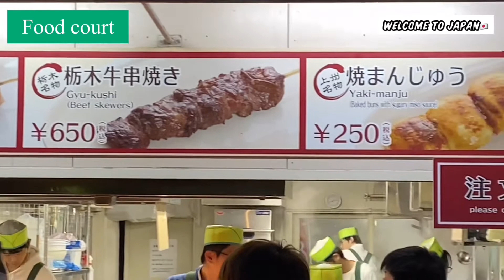Ashikaga Flower Park. It's top 3 biggest light up events in Japan.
The gaiden of illuminated flowers

Over 5 million lights decorate the 100,000 ㎡ gardens touching the hearts of all visitors.